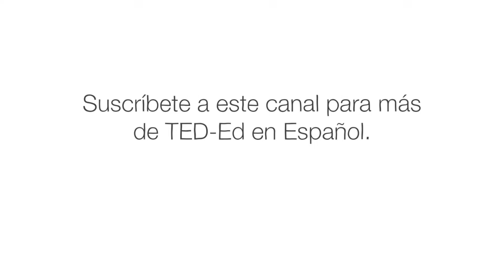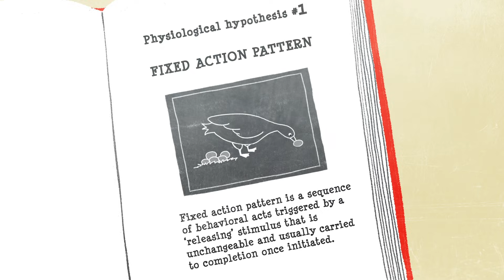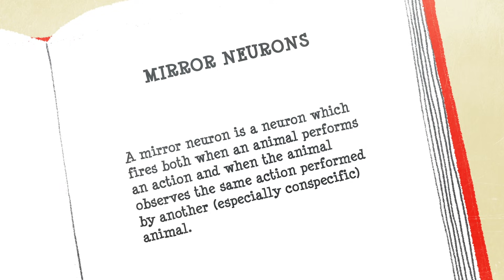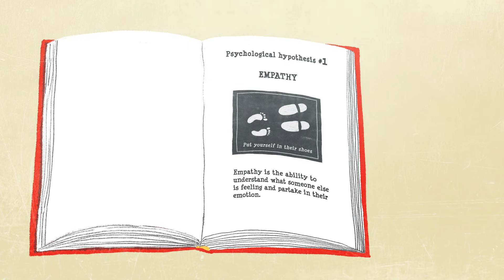¿Por qué el bostezo es contagioso? - Claudia Aguirre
*Awwwwww* ¿Acaso con tan sólo leer la palabra te dieron ganas de bostezar? Conocido como el bostezo contagioso, las explicaciones detrás de este fenómeno se atribuyen tanto a causas fisiológicas como psicológicas. Se ha observado en niños muy pequeños de tan sólo cuatros años de edad y ¡hasta en perros! Claudia Aguirre nos habla de las muchas teorías intrigantes que pueden explicar el bostezo contagioso.

Lección de Claudia Aguirre, animación de Biljana Labović.